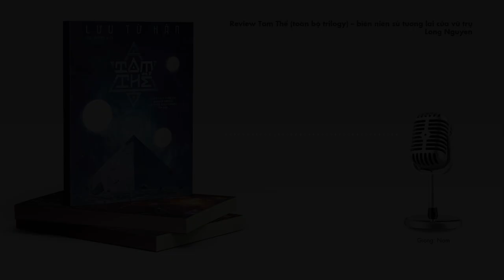Review trọn bộ “TAM THỂ”: Thiên sử thi PHI THƯỜNG | Long Nguyen | Spiderum Books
Bộ tiểu thuyết "Địa Cầu Vãng Sự" với tên thường gọi “Tam Thể” của tác giả Trung Quốc Lưu Từ Hân được xuất bản lần đầu vào năm 2008 tại Trung Quốc. Từ đó, bộ sách này đã đánh dấu cột mốc đặc biệt khi trở thành một trong những tác phẩm khoa học viễn tưởng đáng đọc nhất của thế giới.
Đón xem số podcast với dịch giả, nhà văn Trần Tiễn Cao Đăng tại đây:
Bài viết: Review Tam Thể (toàn bộ trilogy) – biên niên sử tương lai của vũ trụ
Được đăng bởi: Long Nguyen

Giọng đọc: Nam
Editor: Wibu (Nguyễn Sơn)